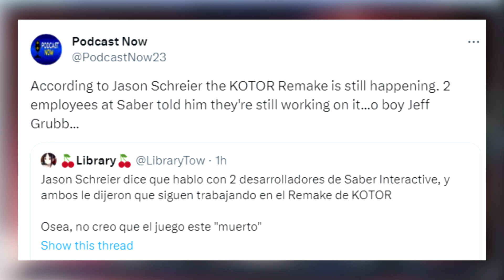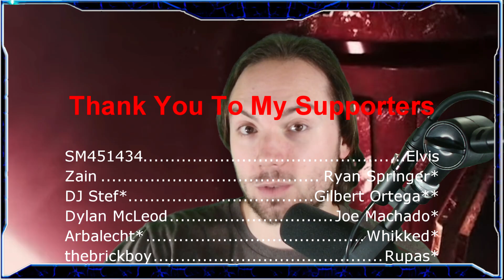So, The KOTOR Remake IS STILL HAPPENING? | NEW RUMOR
Let's talk about the KOTOR Remake and how much I hate this stupid back and forth.